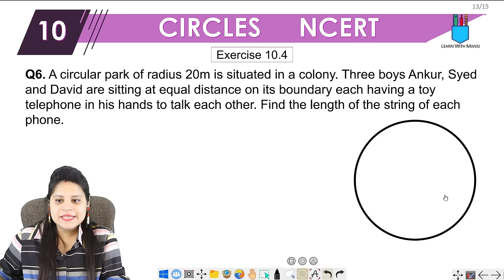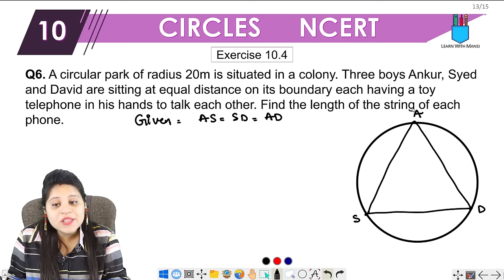Class 9 Maths | Chapter 10 | Exercise 10.4 Q6 | Circles | NCERT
In this session we will be continuing with the chapter "Circles".
We will cover Exercise 10.4 Q6 of chapter 10.